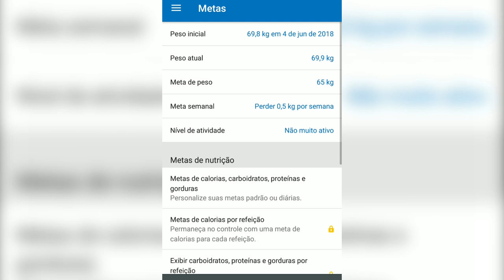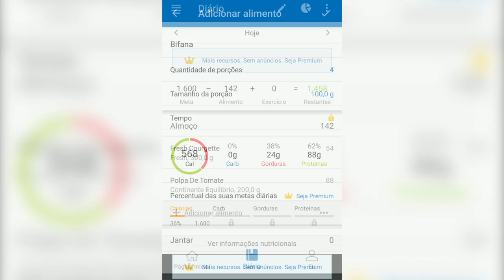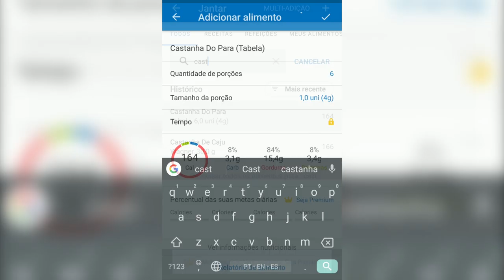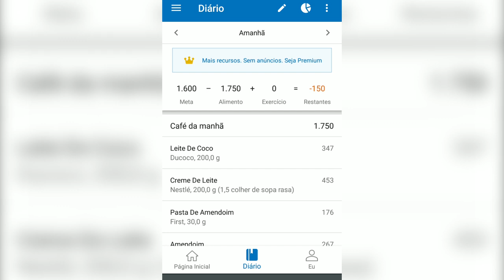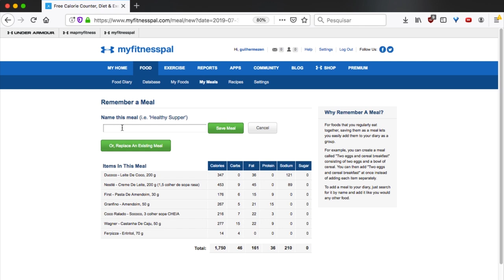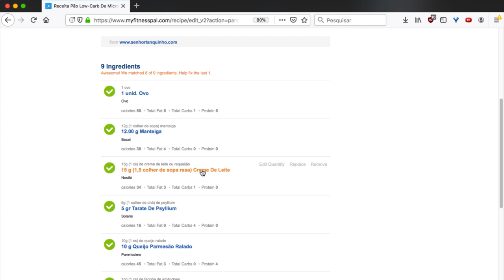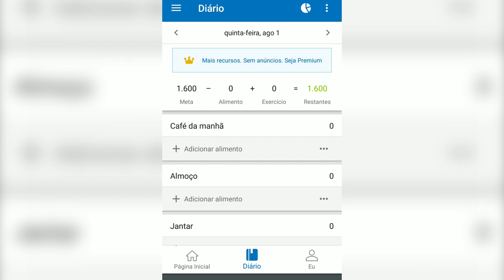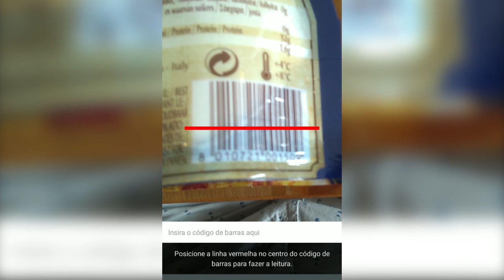MyFitnessPal: Como Usar Para Emagrecer Na Cetogênica | Senhor Tanquinho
Neste vídeo, vou te mostrar como você pode usar o MyFitnessPal para emagrecer com a dieta low-carb e cetogênica.

Vou revelar a você a exata configuração de nutrientes que eu uso no meu dia a dia para perder peso.

E vou mostrar como você pode calcular a quantidade de carboidratos de todas as receitas low-carb que você fizer daqui para a frente.

Você também vai aprender como salvar receitas de forma rápida (já com os nutrientes e calorias e carboidratos) para usar quando quiser.

E ainda vai ver como funciona o diário alimentar, que pode te ajudar a sair do platô de perda de peso.

Gosta de mais receitas low-carb? Conheça nosso  LIVRO FÍSICO DE RECEITAS (com frete grátis para todo o Brasil)